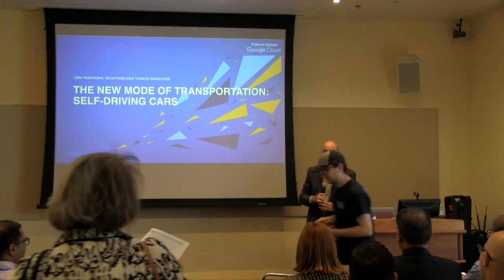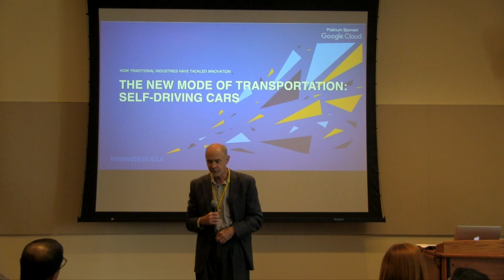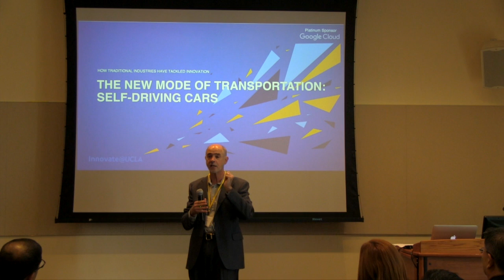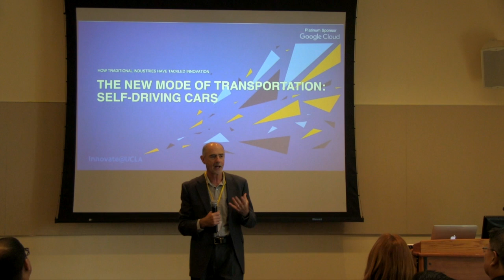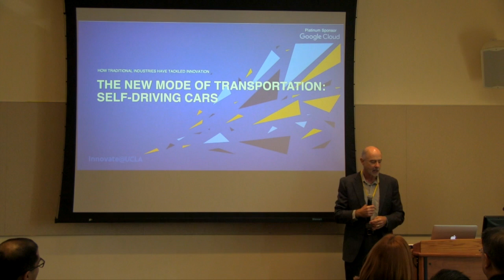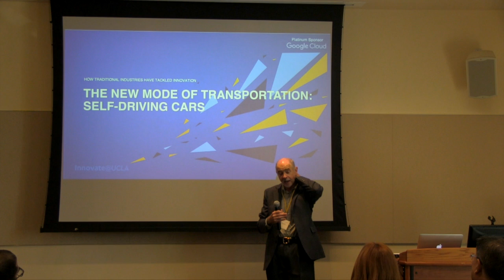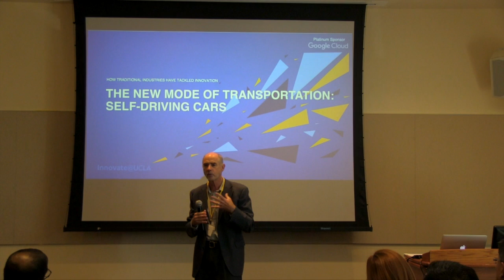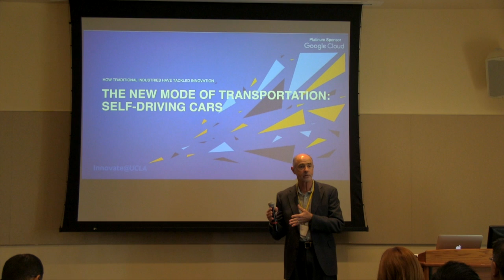The New Mode of Transportation - Self-driving Cars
Prof. Richard Korf, UCLA Department of Computer Science